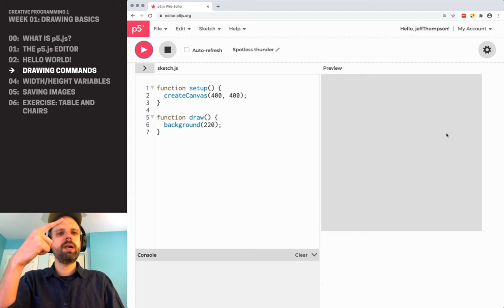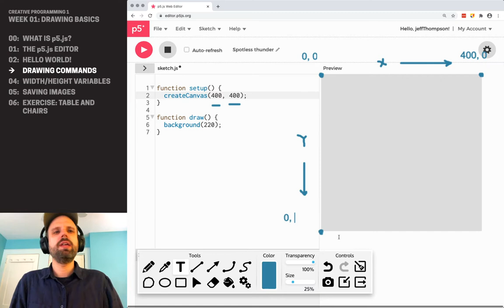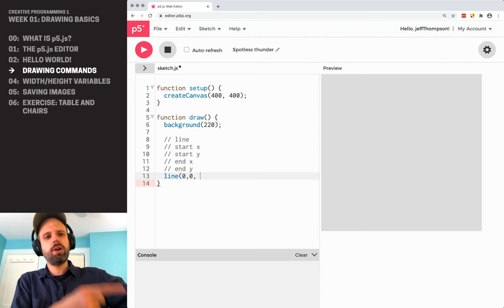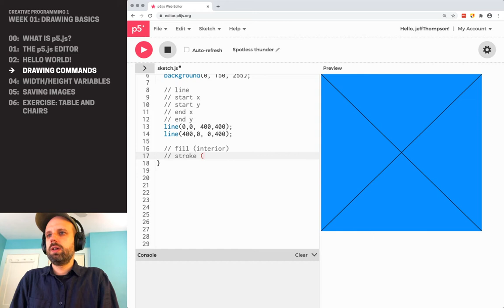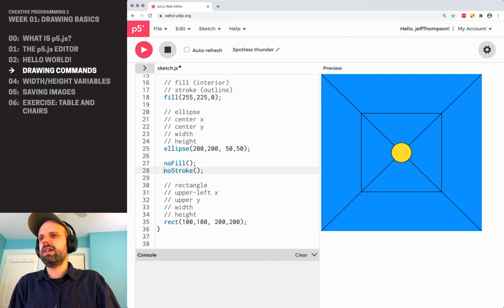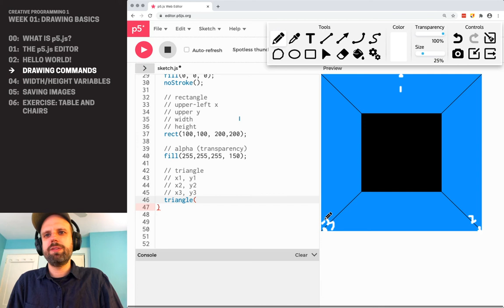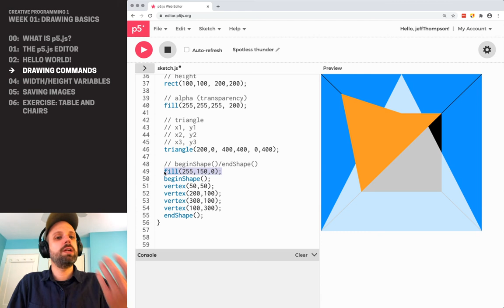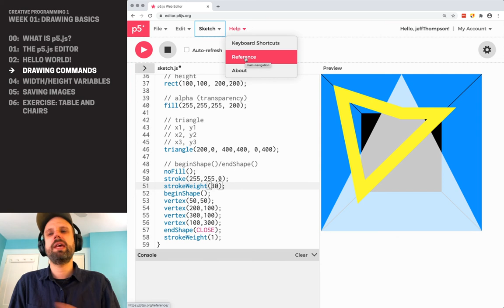CP1: Drawing Basics in P5JS – Drawing Commands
While P5JS includes lots of fancy ways to draw shapes, modify images, and make cool artworks, the basics are very simple: color, outline, and shape.

CHALLENGES
❓ Can you try drawing something recognizable using the basic shape commands? Try something simplified like a geometric face
❓ Using the drawing commands in clever ways is what a huge part of creative programming. Can you draw a grayscale gradient across  the screen? (Hint: use multiple rectangles with changing fill colors)